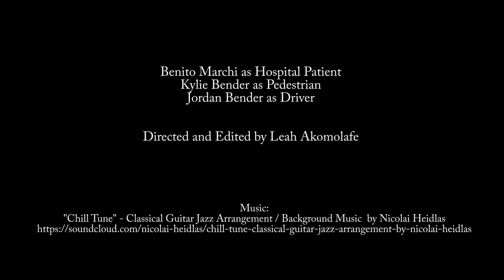Be Considerate - Create Real Impact Video Entry 2016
Directed and Edited by Leah Akomolafe

Benito Marchi as Hospital Patient
Kylie Bender as Pedestrian
Jordan Bender as Driver

No actors were harmed in the making of this video.